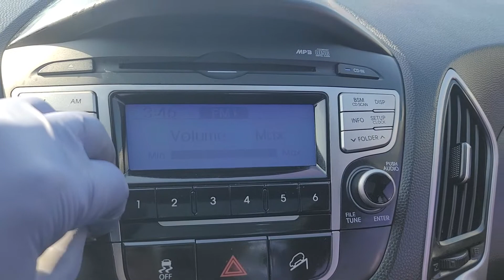TUCSON KMHJT81VBAU088736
Autoleader